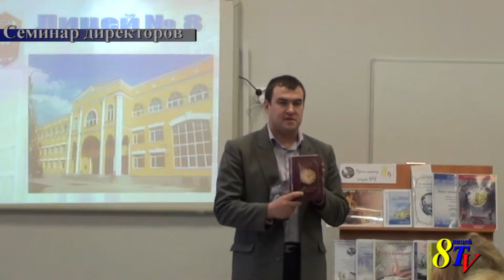новости 25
Школьные новости. Выпуск 25. Производство школьной видеостудии "8-TV", лицей №8, Нижний Новгород